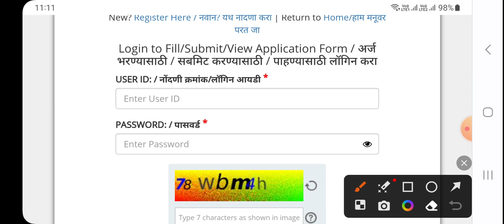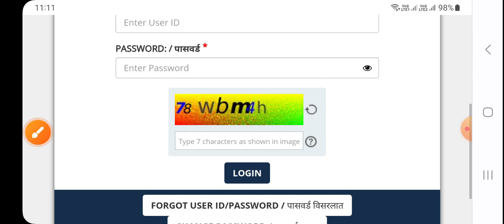DMER Response Sheet 2023